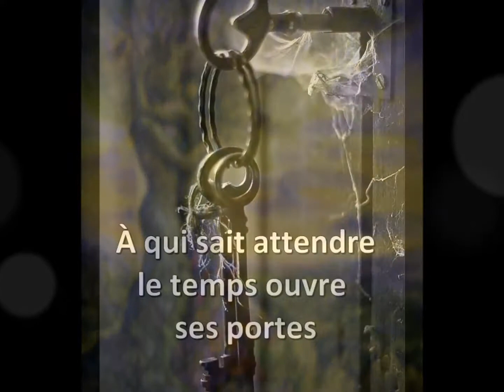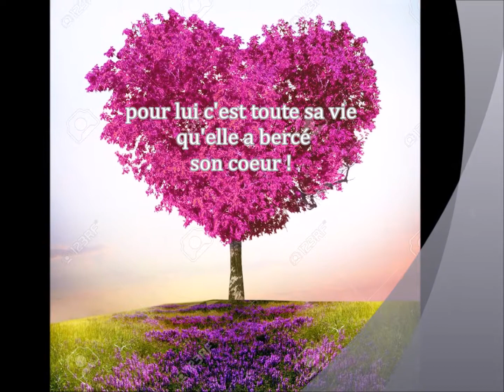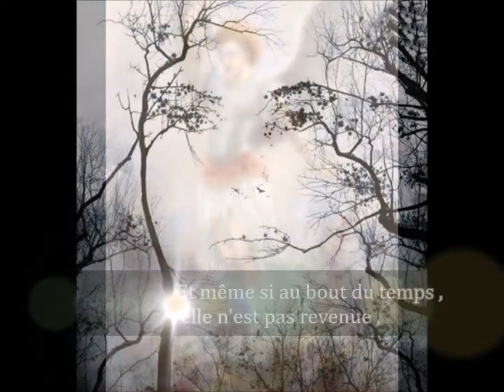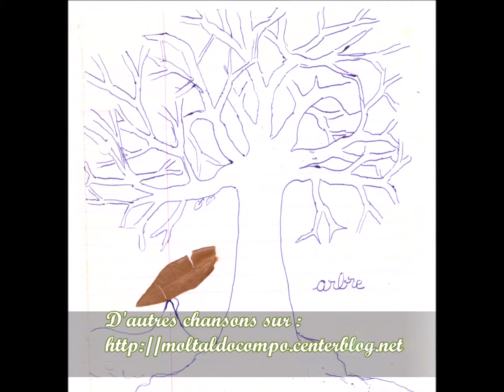Il se condamne à l'Amour (Moltaldocompo)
chanson de Patrick Moltaldo enregistrée à la sacem